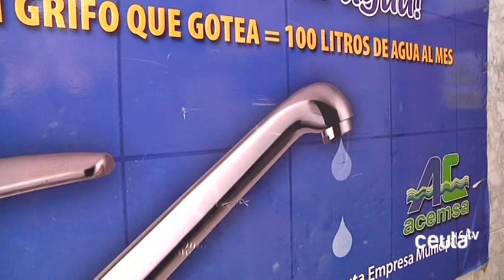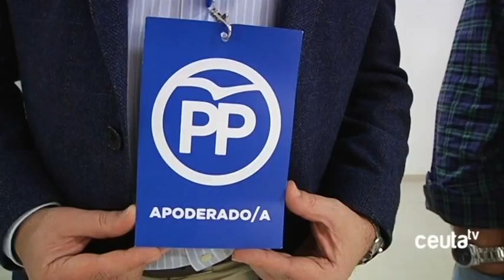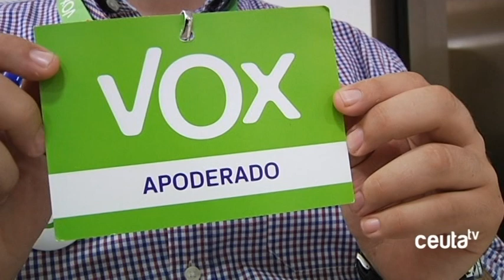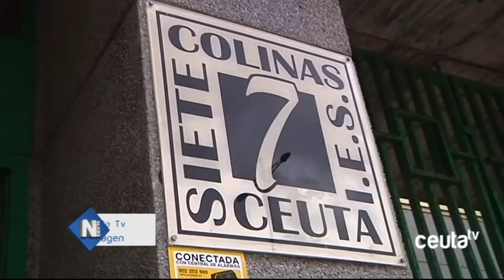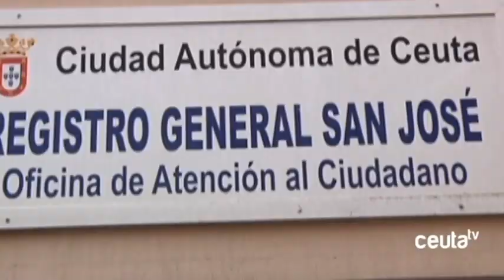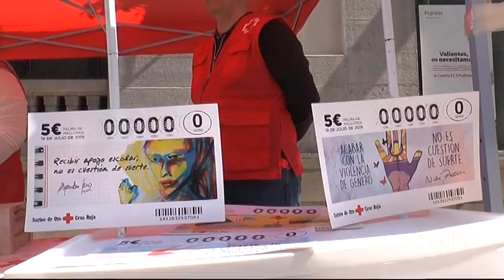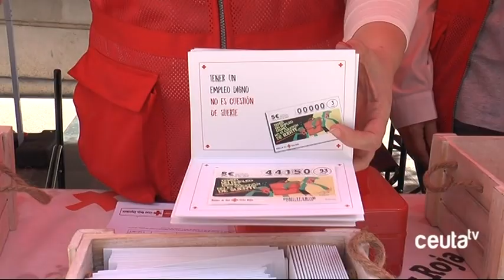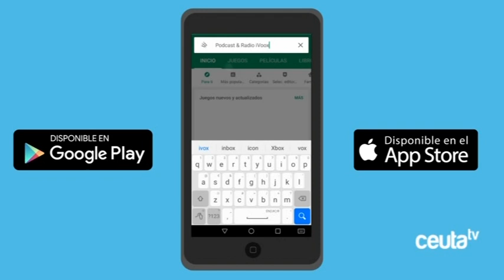INFORMATIVO CEUTA TV - Martes 30 de abril de 2019